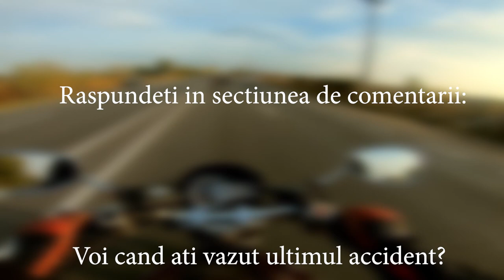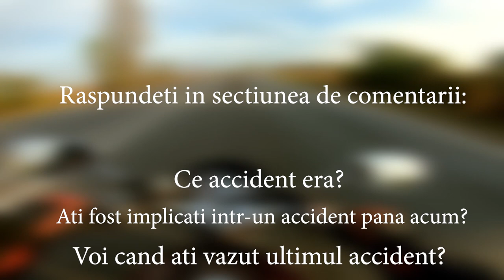Hasan teribilistu' | Car crash [Ep #20]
Camera: GoPro Hero 7 Black
Microfon: Audio-Technica ATR 3350
Adaptor: GoPro Pro 3.5mm Mic Adapter
Motocicleta: Yamaha Bulldog 1100